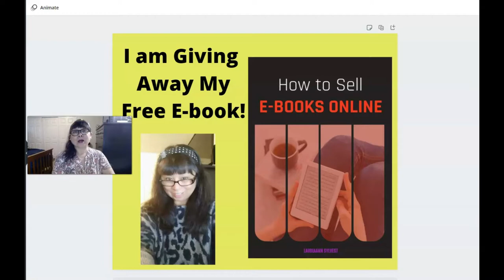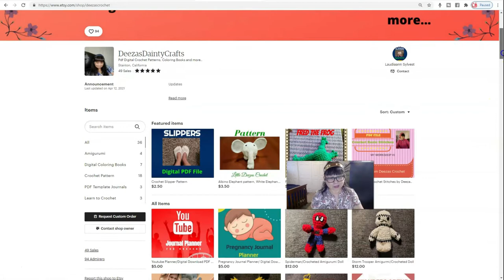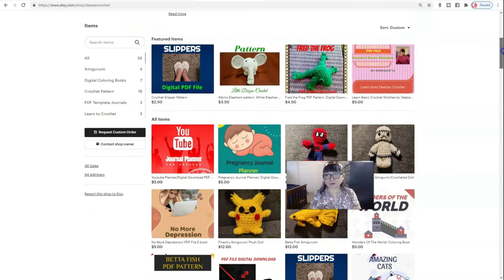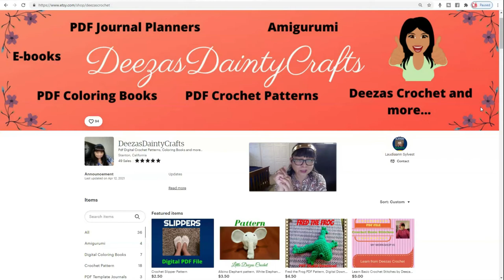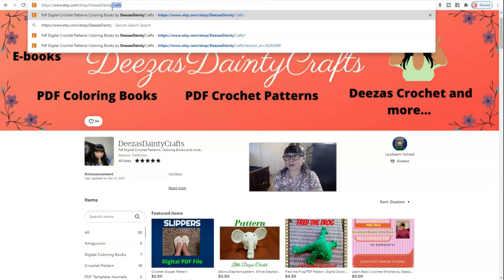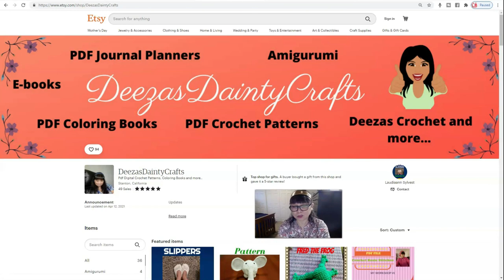FREE EBOOK GIVE AWAY APRIL 2021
My Etsy Shop

HIRE FIVVER!

My name is Laudiaann Sylvest and in my Youtube channel I have the most viewed video on Youtube. For example from Clickbank Affiliate marketing for beginners to Official Music Videos like Fifth harmony and more. I will upload videos how you can make money online and how to become successful with a Millionaire Mindset.
You will learn how to meditate and how to become successful to create and make money with the right mindset.